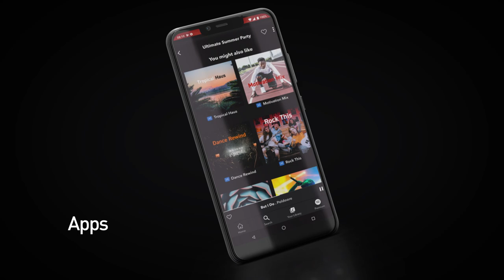Wiko - View2 Plus, Full Screen. Full power.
Make it a double scoop of delight with MOOOOOOOORE SCREEN and outstanding photos! View2 Plus brings you 19:9 Full Screen immersion, with an innovative ultra-widescreen design and custom-fit interface. Take post-worthy portraits in any light on the 12MP dual rear camera, equipped with AI imaging. All built on lasting, powerful performance for ultra-smooth multimedia and rapid multitasking.